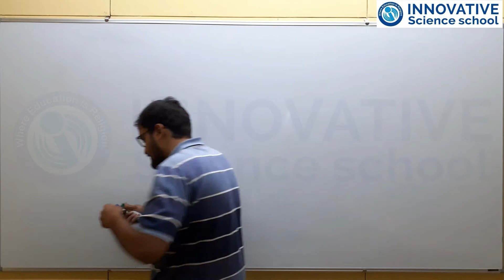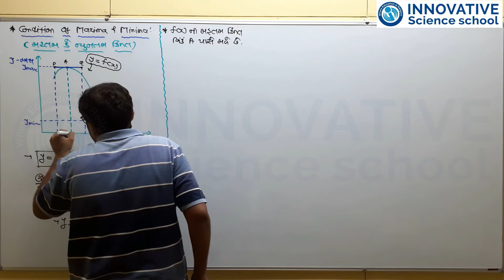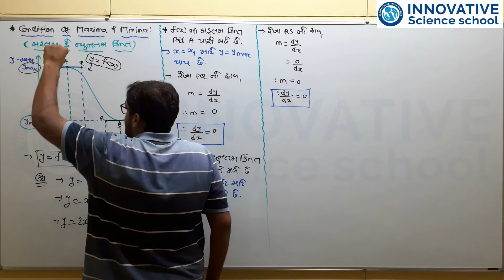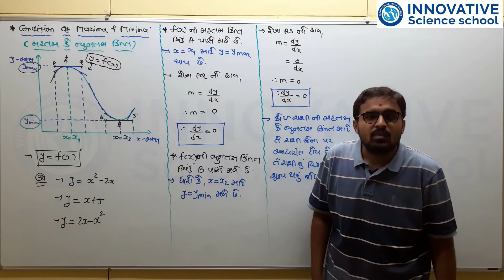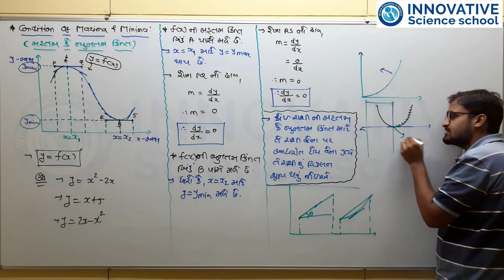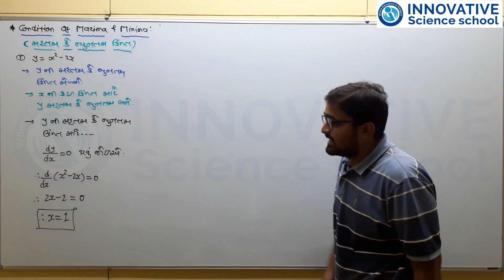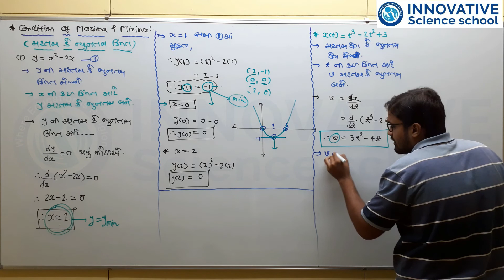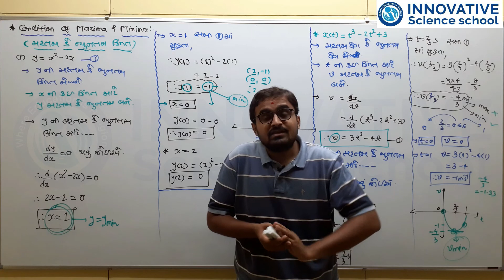L- 35 Std-11 Physics Ch-3 Motion In A Straight Line - Condition of Maxima And Minima - Inno. Sci.